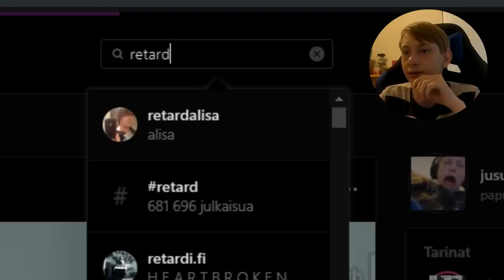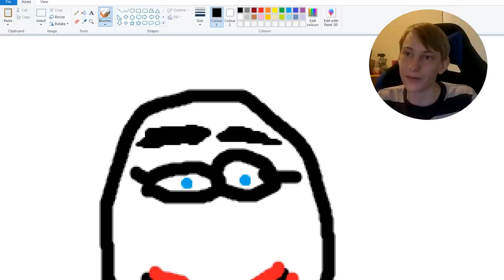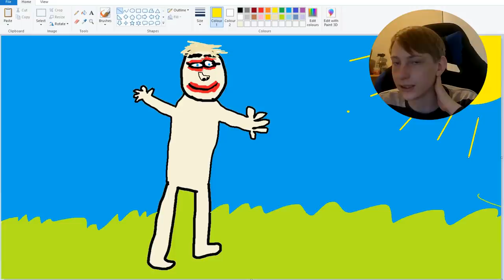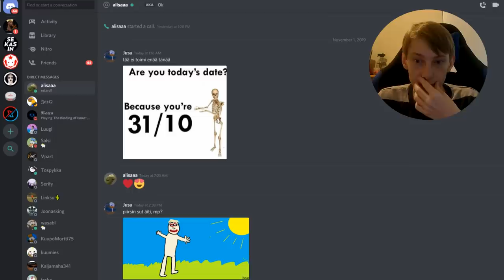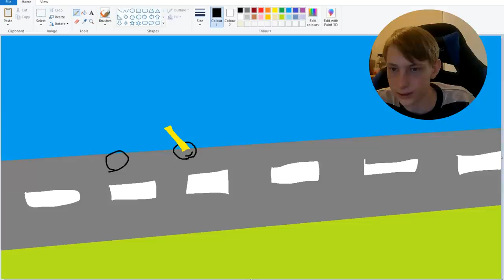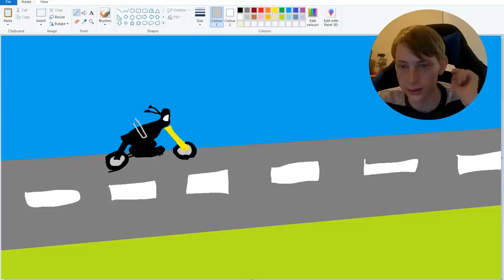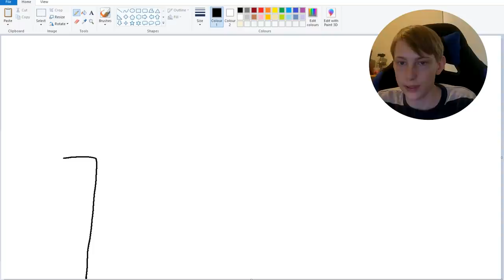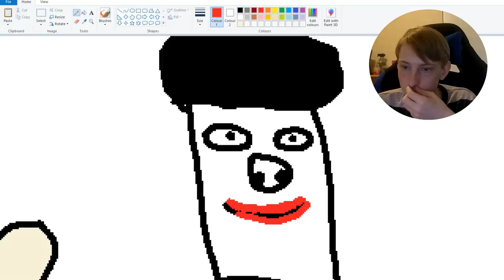Ammattipiirtäjä Piirtää Tubettajia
Tässä videossa jusu piirtää kuvan juhisracingista, markoboysta, alisasta ja niilo22sesta